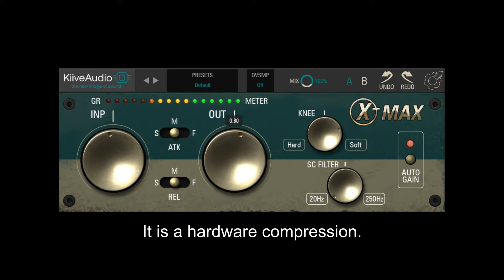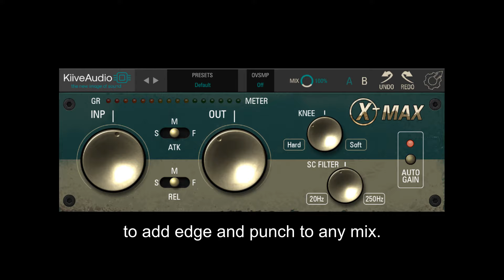FREE XTMax by Kiive Audio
One of the most iconic sounds in hardware compression.